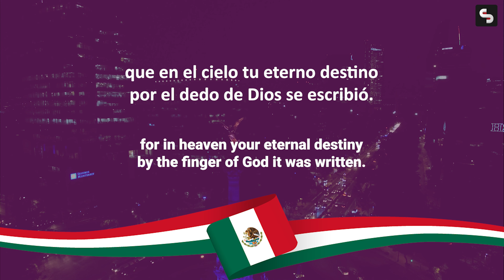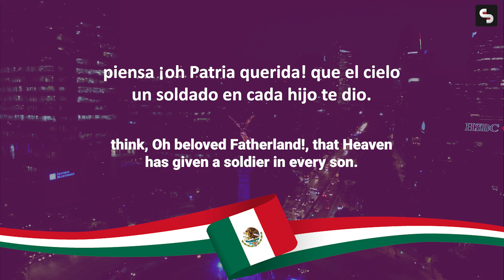Mexican National Anthem - History, Lyrics, and Meaning | Patriotic Music of Mexico 🇲🇽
🇲🇽 Explore the rich history and deep meaning behind the Mexican National Anthem in this informative video! 🎶

Join us on a journey through the heart of Mexico's patriotism as we dive into the origins, lyrics, and significance of the Mexican National Anthem, known as the "Himno Nacional Mexicano." 🎵

In this video, we'll cover:
📜 The history of the anthem's composition and its composers.
🎤 A beautiful rendition of the anthem.
📖 A breakdown of the anthem's lyrics and their significance.
🌟 The anthem's role in Mexican culture and celebrations.

Whether you're a proud Mexican citizen, a fan of Mexican culture, or simply curious about national anthems worldwide, this video will provide you with a deeper appreciation for this symbol of Mexican identity. 🌎🔔🤝